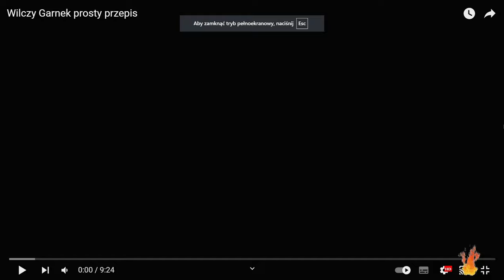Tym razem mniejszy kanał Mistrzostwa Kulinarne |/Arket #5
Strony użyte lub filmy
🌟Nagrane przez OBS
✔Cele Subów✨
5✔️
10✔️
20✔️
30✔️
40✔️
50✔️
100❌
200❌
300❌
400❌
500❌
1000❌
Tagi:
Info
Gradient na miniaturze
Przetrwanie
Światło
Custom'owe tło
Biało
Przyszłe filmy
Klimat
Gradienty
Woda
Zaawansowane filmy
Montaż
Drogi
Taktyka
Niebo
Szaro